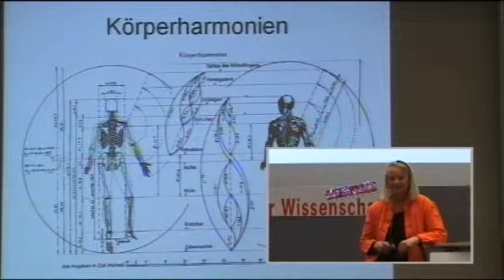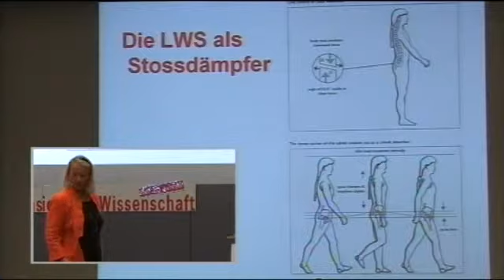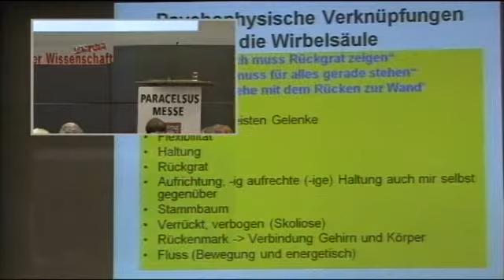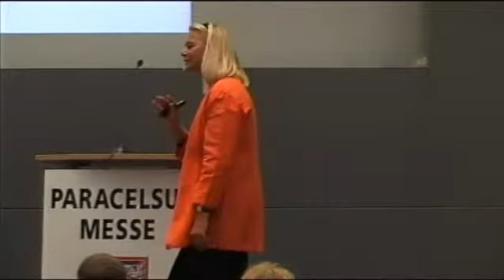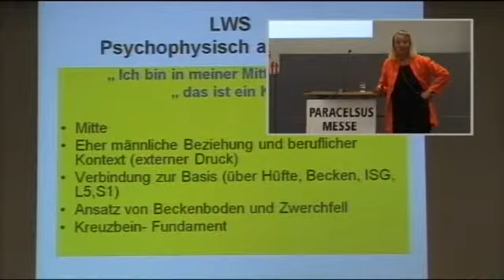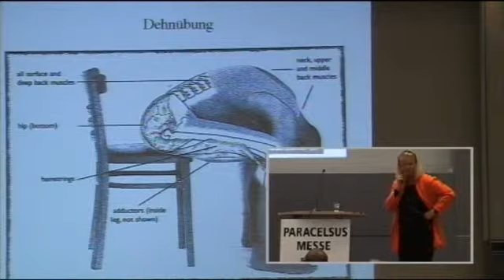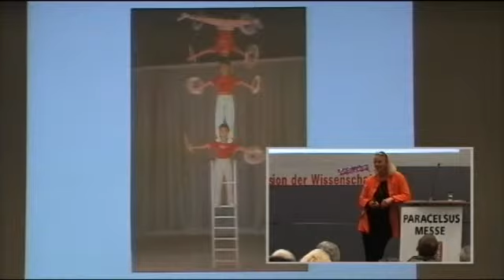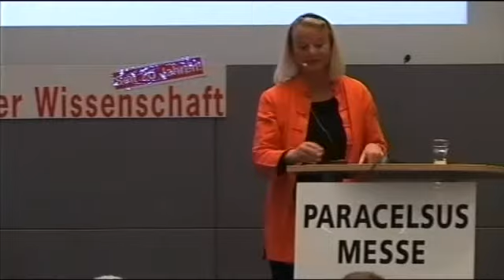Dr. med. Christiane May-Ropers: Das Kreuz mit dem Kreuz! Rückenleiden ganzheitlich behandeln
Vortrag von Dr. med. Christiane May-Ropers auf der PARACELSUS-MESSE 2011 in Wiesbaden